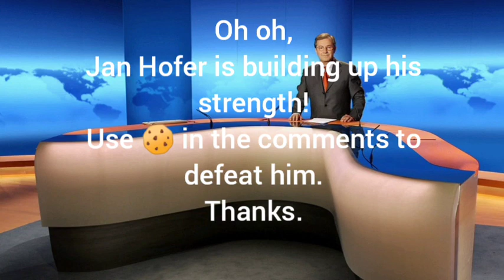Tagesschau Intro 1 hour version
Jan Hofer is building up his strength!